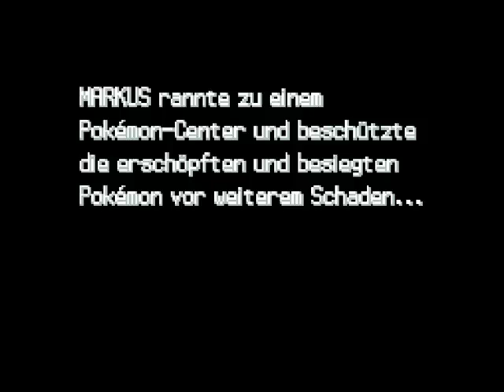Let's Play Pokémon Bloody Platin - Part 63 - Ein Gott auf Durchreise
Part 63 - Ein Gott auf Durchreise
Während wir den Kraterberg erklimmen, um zur Speersäule zu gelangen, schaut einfach mal eben ARCEUS vorbei. Auch wenn uns Haudegen wie Celebi oder Regice bislang schon überrascht haben, kommt das nochmal ne Nummer härter - Das Gott-Pokémon ist von der Werten her das Stärkste aller Pokémon. Das bekommt auch unser Team zu spüren - Können wir es dennoch fangen? Und selbst wenn nicht, sollte das nicht unsere letzte Begegnung mit ihm gewesen sein und es ja nicht so, dass wir in diesem Part nicht viele Pokémon gefangen hätten!

Gefangene Pokémon in diesem Part:
Nr. 129 - Welsar
Nr. 130 - Schmerbe
Nr. 131 - Mamutel
Nr. 132 - Botogel
Nr. 133 - Meditalis